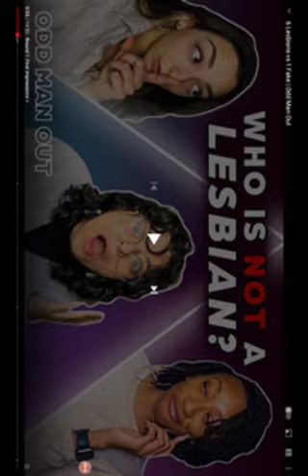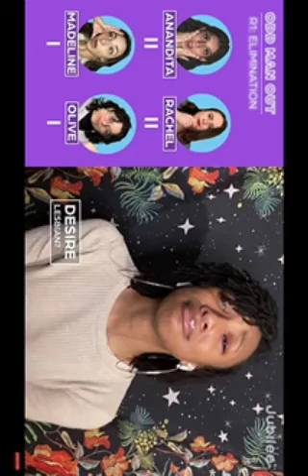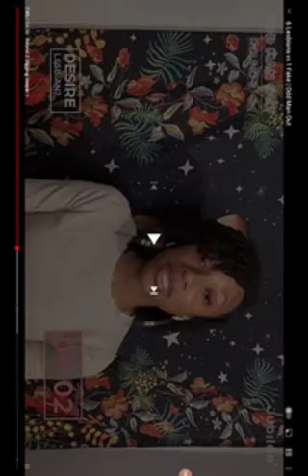Reacting to 'Who is not a Lesbian'